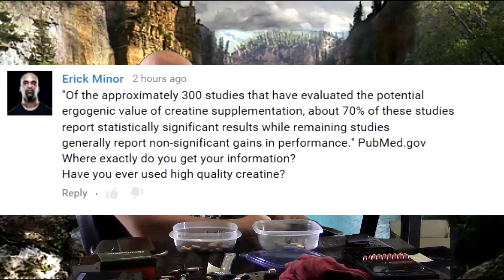Jason Why Are You Biased Against Creatine Even With Tons Of Studies Showing It Works?